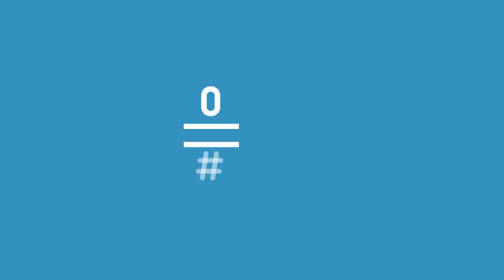WifiLeaks: Patricia Conde: “Yo estoy con un chico que le pasa lo mismo…” | #0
Un buen recuerdo nuestra primera vez  solos en internet…..

De lunes a jueves a las 20:30h. en #0 de Movistar+ (Dial 7).